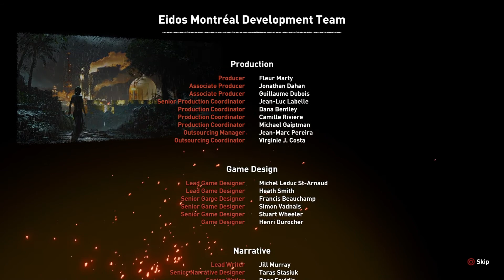Shadow of The Tomb Raider ( Final Boss + Ending )